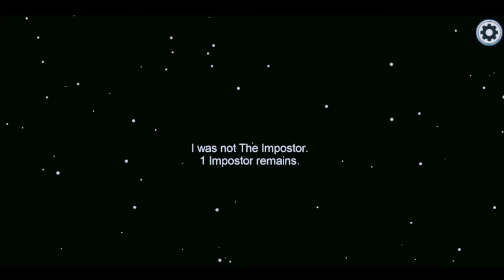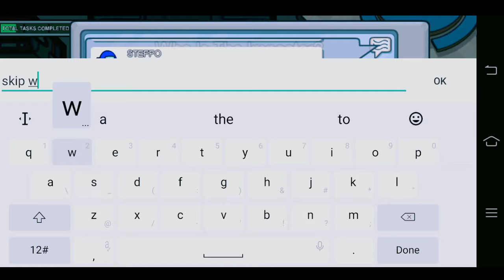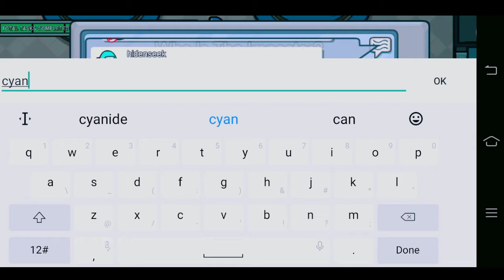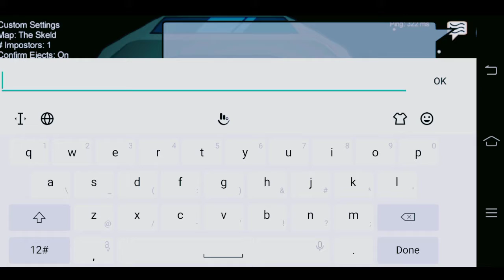Among us - Solo impostor Vs crewmates -funny moments #14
If you want play with me among us game. so SMS me on instagram.

video 👉 10 players get dropped into an alien spaceship, sky headquarters or planet base, where each player is designated with a private role of either a “crewmate” and an “impostor.” This is an online multiplayer social deduction game, and a player can either be a crewmate or an impostors.among us game is treating now.
you should try among us.

*NEW* Troll Impostor in Among Us ! Funny Moments #1. among us funny moments. among us funny animation. among us funny kill animations. among us funny impostor etc in video.

Gudugameking 👉 Gudugame is a twich streamer of gaming videos. I have only one mission I want make you smile for while with my funny gaming videos. so please join with us on twich and another social media also .👇

among us in Philippines.
among us in Malaysia.
among us in Indonesia.
among us in Canada.
among us in UAE.
among us in Australia.
among us in Egypt.

Thank you so much ☺ you are only my motivation friends for make videos.